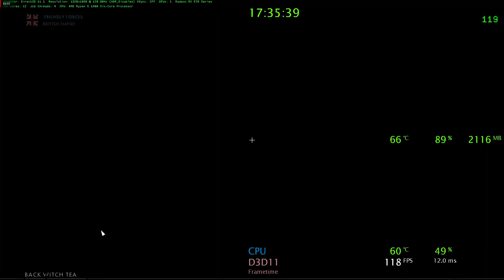Battlefield 1 Amien Ryzen 1600 + RX570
CPU: Ryzen 1600 @ 4GHz 1.35v
MB: GA-B450M S2H
RAM: 8+8 Samsung Original B-die DDR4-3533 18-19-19

VGA: RX570 4Gb ASUS Strix 1300\7000 (crap card)
SSD: Samsung 860 Evo SATA3\M2